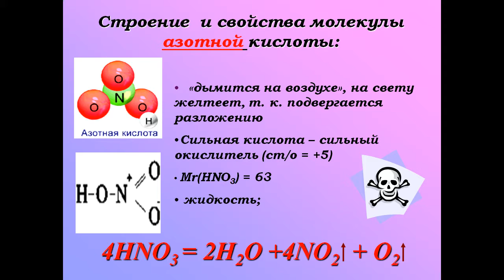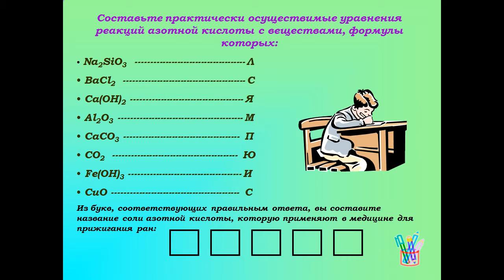презентация азотная кислота и ее свойства